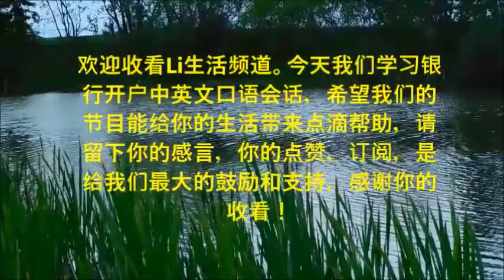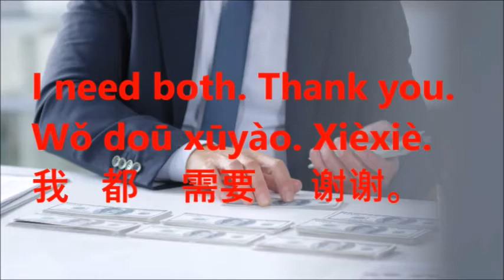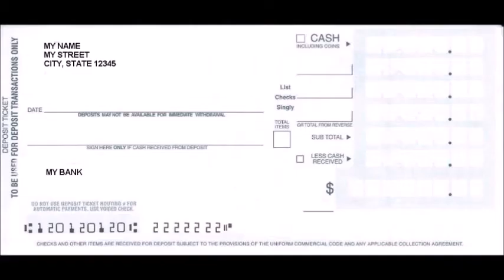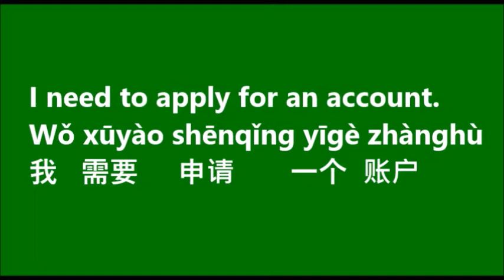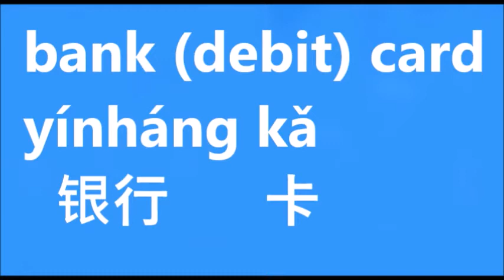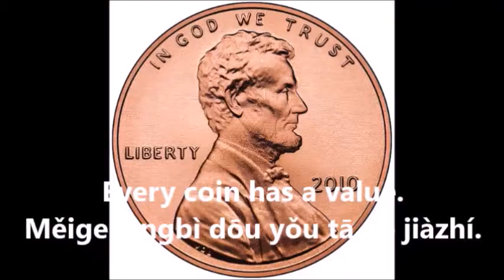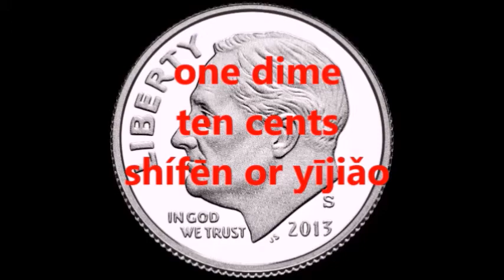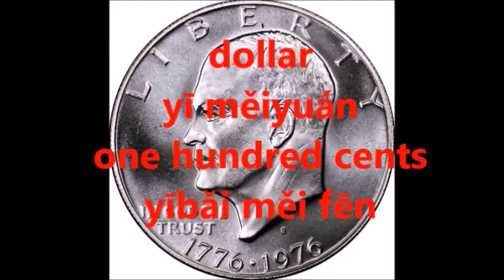Li W TV 119 Conversational Chinese Lesson 36 Important How to do Banking in English and Mandarin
Li W TV 119 Conversational Chinese Lesson 36 Important How to do Banking in English and Mandarin  办理银行业务，认识美元货币最实用，最常用中英文口语会话。
Welcome to Li W TV's Conversational Chinese.
Today we are learning about going to the bank.
 欢迎收看Li生活频道。今天我们学习银行开户中英文口语会话，希望我们的节目能给你的生活带来点滴帮助，请留下你的感言，你的点赞，订阅，是给我们最大的鼓励和支持，感谢你的收看！

Bank
Yínháng
银行

I need to apply for an account.
Wǒ xūyào shēnqǐng yīgè zhànghù
我需要 申请 一个账户

I need
Wǒ xūyào
我需要

to apply for
shēnqǐng
申请

an account
yīgè zhànghù
一个账户

Do you need a checking account or a savings account?
Ní xūyào huóqí huòzhě dìngqí ?
您需要  活期  或者  定期

Ní xūyào？
您需要
a checking account
huóqí
活期
or
huòzhě
或者
a savings account?
dìngqí ?
定期

checking account
huóqí
活期

or
huòzhě
或者

savings account
dìngqí
定期

I need both. Thank you.
Wǒ dū xūyào. Xièxiè.
我都需要 谢谢。

I need both.
Wǒ dū xūyào.
我都需要

 Xièxiè.
谢谢。

deposit
cúnkuǎn
存款

deposit slips
cúnkuǎn dān
存款单

withdrawal
qǔkuǎn
取款

checks
zhīpiào
支票

yínháng kǎ
银行卡

ATM
Qǔkuǎn jī
取款机

cash
xiànjīn
现金

credit card
xìnyòngkǎ
信用卡

interest
lìxí
利息

Photos and video courtesy of Pexels,com